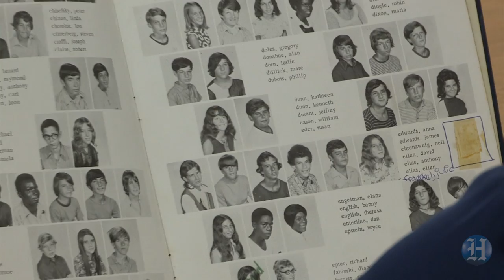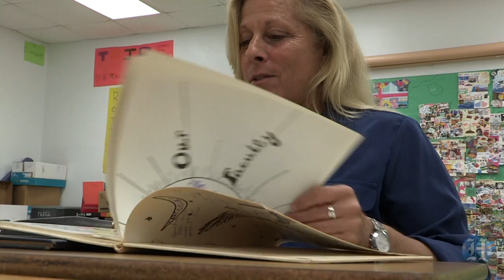Brown V. Board of Education stories: Ellen Elias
Ellen Elias, a teacher at Dr. Michael M. Krop Senior High School, talks about her days as a student during integration following the Brown V. Board ruling. As a seventh grader in 1971, Elias had her first class with black students, and also her first schoolyard fight, after being called a name by a black student during class. Video by Emily Michot. May 16, 2014.